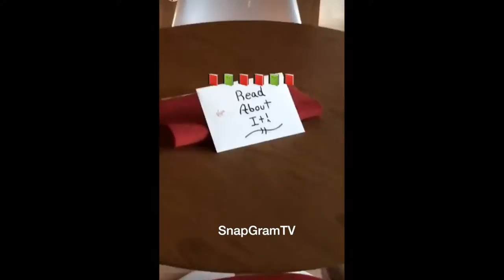Famous Dex "Goes To Inglewood Chicago Hood By Himself"